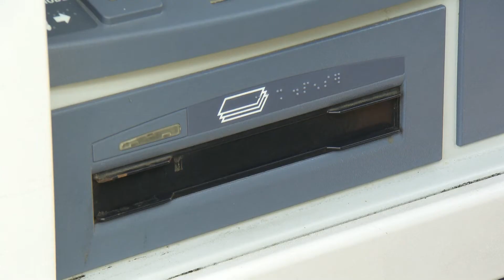Business Report: Unemployment rate approaches pre-pandemic level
SDSU marketing lecturer Miro Copic reacts to the latest national jobs report and what it says about the economy's recovery from the pandemic.